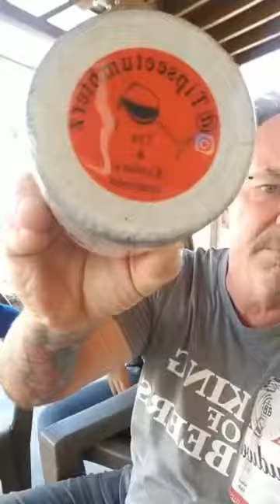Rob Coffee Chat 8 17 19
Tipsee Tumblrz Challenge

Take a quick shot of your current favorite beverage container and post in the Backyard BBQ Facebook group page on the top announcement post.  Make sure to tag Tipseetumblerz in your post for your chance to win cool stuff.  Post your picture on the group page in the top announcement where everyone will be posting.